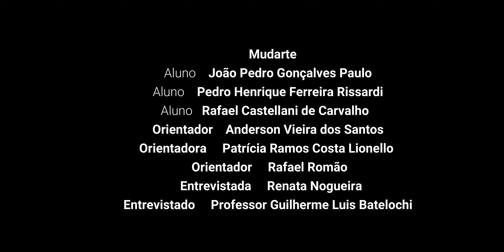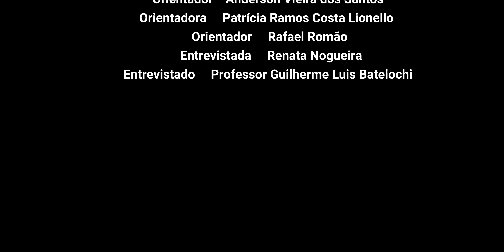Mudarte_Cineastas 360°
Conheça o vencedor do III Festival Regional Cineastas 360° - Sudeste

Mudarte
O vídeo trata sobre as dificuldades que artistas em geral apresentam ao decorrer de sua vida profissional, enfrentando casos de falta de reconhecimento, desrespeito e falta de sensibilidade [texto dos realizadores]

Realizadores:
João Pedro Gonçalves Paulo, Pedro Henrique Ferreira Rissardi, Rafael Castellani de Carvalho

Professores orientadores:
Anderson Vieira dos Santos, Patrícia Ramos Costa Lionello

E.E. Culto à Ciência